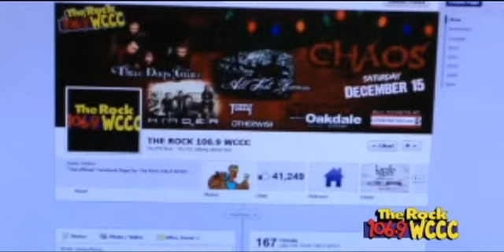The Rock 106.9 WCCC Staff tells us what they're thankful for this Thanksgiving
Digital Chick makes her way around the WCCC Office Building once again with her camera, and bothers everyone.